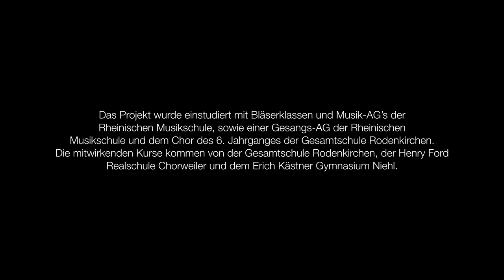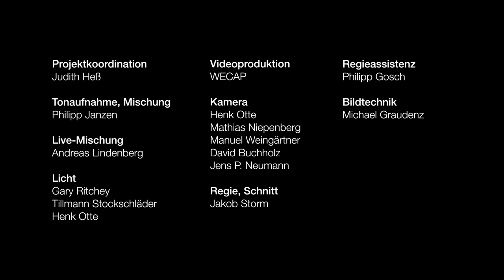LINGBY and their superfabulous bigbandchoir 180 - If Anything (live)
LINGBY & their Superfabulous Bigbandchoir 180 - das sind 180 junge Menschen von drei Kölner Schulen zwischen 11 und 14 Jahren an Blasinstrumenten, Percussion, Mallets und Stimme und die Kölner Band LINGBY! Videoproduktion

Das Ergebnis von mehr als einem halben Jahr Arbeit fand am 23.Januar 2016 seinen Höhepunkt in einem Konzert mit Livemitschnitt in Ton und Bild vor einem Publikum von über 700 Zuhörern in der Aula der Gesamtschule Rodenkirchen.

"IF ANYTHING" ist die zweite Videoauskopplung aus der im März erscheindenden DVD des gesamten Konzertes!

Gefördert durch: Kulturamt der Stadt Köln, POP NRW, Förderverein der Gesamtschule Rodenkirchen, Förderverein der Henry Ford Realschule Chorweiler, Förderverein des Erich Kästner Gymnasiums Niehl, Verein der Freunde und Förderer der Rheinischen Musikschule, zahlreiche Eltern.

Das Projekt wurde einstudiert mit Bläserklassen und Musik-AG’s der Rheinischen Musikschule, sowie einer Gesangs-AG der Rheinischen Musikschule und dem Chor des 6. Jahrganges der Gesamtschule Rodenkirchen. Die mitwirkenden Kurse kommen von der Gesamtschule Rodenkirchen, der Henry Ford Realschule Chorweiler und dem Erich Kästner Gymnasium Niehl.

"If Anything" komponiert und arrangiert von LINGBY
Arrangements Bläser: Judith Heß

Musikalische Begleitung am Konzertwochenende: Rainer Berger (Dirigat), Elena Naldi (Querflöten), Simon Schuller (Klarinetten), Benjamin Reichel (Saxophon), Tobias Sünder (Blechbläser), Thomas Gutermann (Percussion und Mallets), Ellen Schneider (Gesangs-AG und Chor), Ursula Schulten (Chor)

Projektkoordination: Judith Heß

Regie, Schnitt: Jakob Storm
Regieassistenz: Philipp Gosch
Kamera: Henk Otte, Mathias Niepenberg, Manuel Weingärtner, David Buchholz, Jens P. Neumann
Bildtechnik: Michael Graudenz
Licht: Gary Ritchey, Tillmann Stockschläder // Henk Otte

Ein großer Dank geht an all die helfenden Hände vor, bei und nach dem Konzert!

Transportfahrten: Wilhelm Bresgen (Rheinische Musikschule)
Leihen von Bühnenelementen: HVB Ton, Markus Meurer, Andreas Fen, Erich Kästner Gymnasium
Transport, Auf- und Abbau der Bühne: Philipp Gosch, Nils Armbruster, Olaf Schmidtmann, Gabor Bauer, Edward Haspelmann, Andreas Fenn & seine Oberstufenjungs, Damaris Heymann, Anika Lotz
Kasse, Tür, Stempel: Laura Thomsen, Michi, Jasmin Thomsen, Karla Windberger, Anja Steinke, Lena Schauß
Catering: Andreas Müller, Frau Ide, Frau Flau, Frau Schellhase, Frau Croonen, Frau Scholl, Frau Mühleis
Aufsicht und Mithilfe am Projektwochenende: Frau Ide, Frau Schellhase, Frau Radermacher, Frau Beckers, Frau Rohde, Frau Röttger, Frau Maßen
Allround Support: Ursula Schulten, Volker Müller, Christian Koch
Fahrten der Schüler aus dem Kölner Norden am Konzertwochenende: Taxibusunternehmen Isabell Heininger
Geduld und extralange Öffnungszeiten der Schule: Herr Schlidt